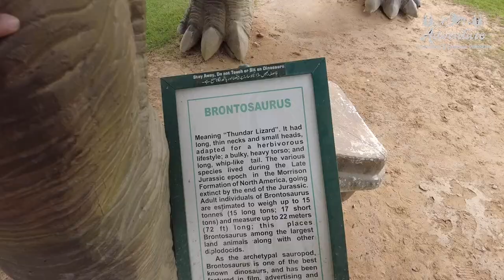Jurassic Park in Pakistan | jahangir Park saddar Karachi 2022